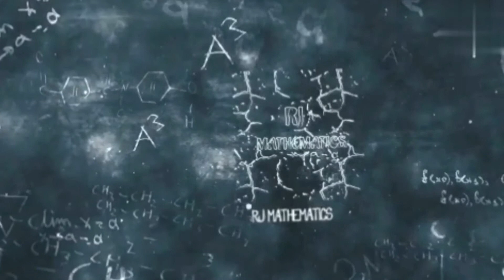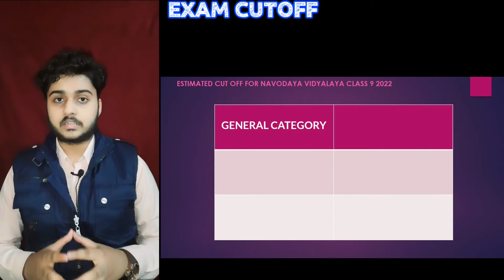Navodaya vidyalaya entrance exam 2022 class 9 / navodaya vidyalaya exam syllabus / jnvst 2022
Hi friends,
This is the new video of the RJ MATHEMATICS on navodaya vidyalaya entrance exam 2022 class 9, navodaya vidyalaya exam syllabus, jnvst 2022.

Here you got all complete information about the upcoming navodaya vidyalaya entrance exam. How to prepare for the navodaya exam in detail.

00:00 - introduction
01:33 - exam dates
02:15 - exam pattern
03:22 - exam cut off
04:24 - best books